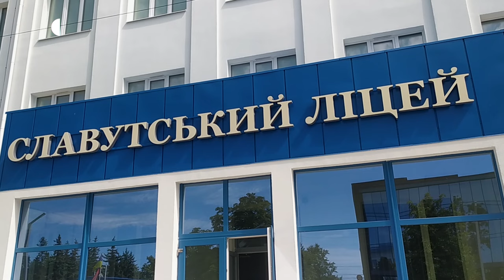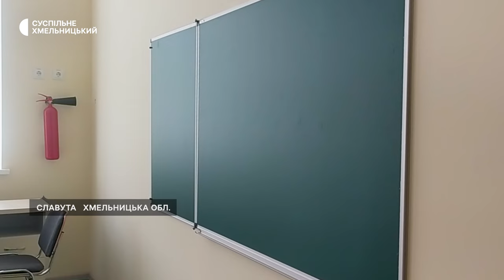У Славуті збудували новий ліцей на пів тисячі учнів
Новий навчальний рік для майже пів тисячі школярів Славути розпочнеться в новому ліцеї, розповів Суспільному міський голова Василь Сидор.